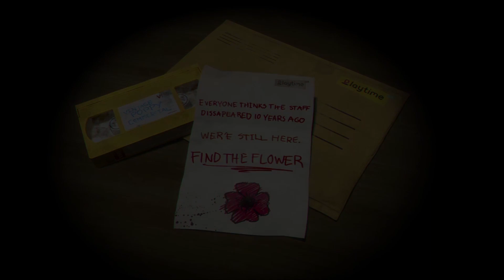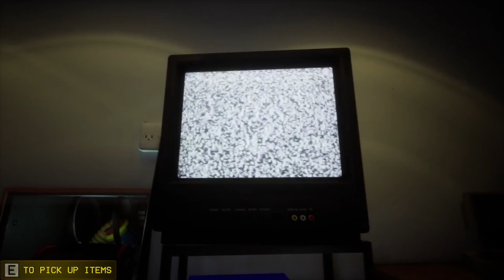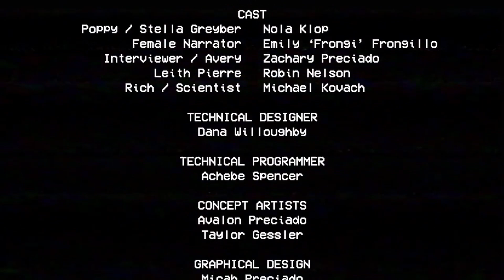Poppy Playtime - Surprise! More Screaming!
Poppy Playtime is a creepy puzzle game that will send you right to an abandoned toy factory. You will be exploring it to understand why it has been closed and why the owners ditched it many years ago.